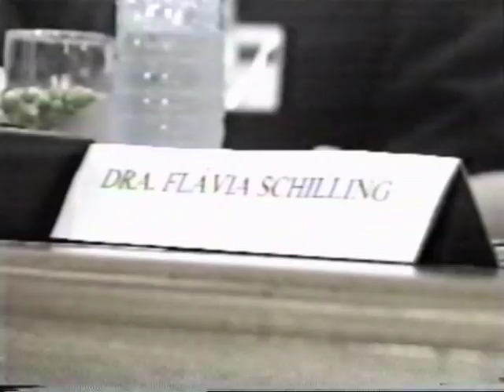Seminário Nacional Direito do Consumidor - 1998 parte 4